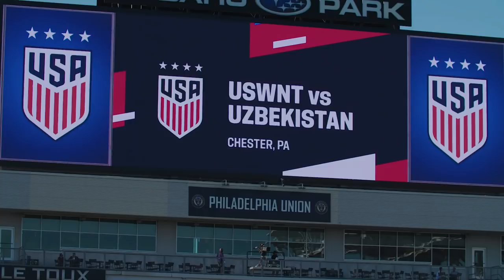BEHIND THE CREST | USWNT Closes April Window in Chester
April was the building block for a big summer ahead 🧱 BehindTheCrest x Volkswagen

U.S. Soccer